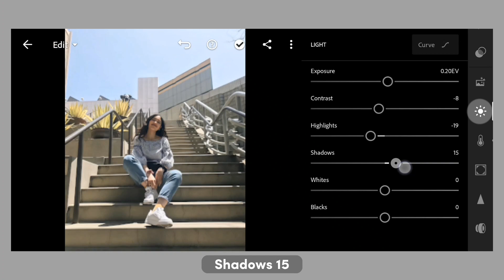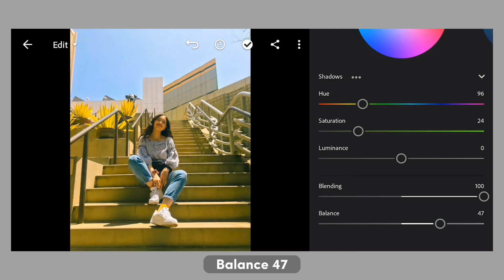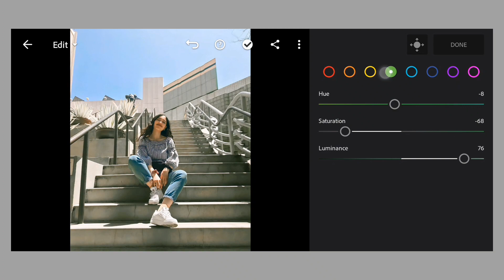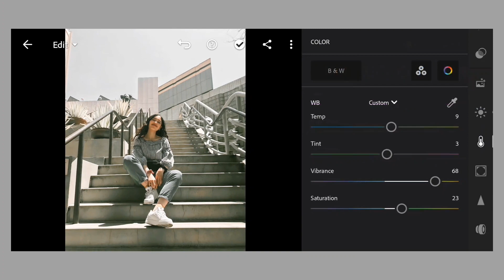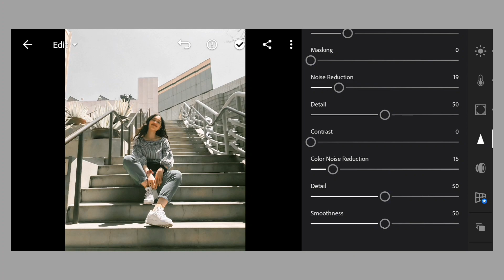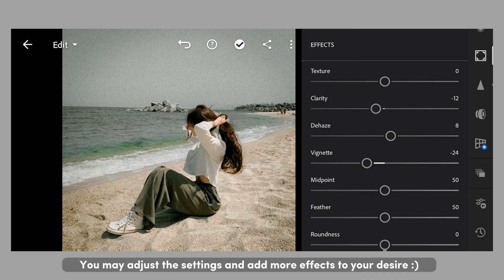fujifilm disposable preset - FREE DNG | lightroom mobile preset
Yay for a FREE lightroom preset! It's been a while since I last uploaded a preset tutorial. 💛

𝐑𝐞𝐦𝐢𝐧𝐝𝐞𝐫 ‼️
Every image is different so don't expect that this preset will work on every photo. Adjust the exposure/saturation and other settings if necessary.

𝐖𝐚𝐲𝐬 𝐭𝐨 𝐠𝐞𝐭 𝐭𝐡𝐞 𝐩𝐫𝐞𝐬𝐞𝐭 🌼
✨ Follow the tutorial and edit manually or
✨ Download the preset which is available in DNG format
✨ The file is protected by a passcode, it will appear on the upper right side of your screen as a card
✨ The passcode is a 4 digit number, don't skip the video and be attentive